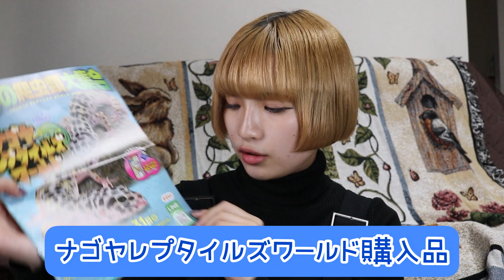爬虫類イベント【購入品】ナゴレプでやっと見つけた可愛い子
こんにちはこんばんはのーか です！！

今回の動画は、10月30日ナゴレプに行ってきました！
初日！朝一！から気合入れて並んで行ってきました。

お目当ての子に出会えた、、、、ので是非最後までご覧ください！